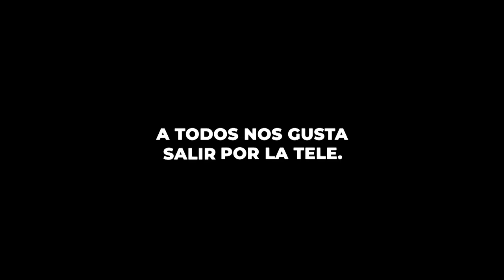Atresmedia lanza una campaña con la que rinde homenaje a la Televisión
Con motivo del Día Mundial de la TV, Atresmedia ha lanzado una campaña con la que rinde homenaje a la Televisión y a todos los que forman parte de ella: los que salen, los que la hacen y los que la ven.

Un Día Internacional que se celebra el 21 de noviembre y que coincide con el Día Mundial del Saludo, por lo que el spot de la campaña, que se emitirá en todos los canales y ventanas digitales del Grupo, está protagonizado por espontáneos que, al ver una cámara, corren a saludar y demuestran la atracción, el alcance y la influencia de la TV. Porque, “seamos sinceros, a todos nos gusta salir en la tele”.

Televisión: Transmisión de imágenes a distancia mediante ondas hercianas.

Saludar: Dirigir a alguien, al encontrarlo o despedirse de él, palabras corteses, interesándose por su salud o deseándosela, diciendo adiós, hola, etc.

En principio, dos palabras que, por su definición según la RAE, no tienen nada en común. Pero sí que hay algo que las une, y es que este jueves, 21 de noviembre, se conmemora el Día Mundial de la TV y también el Día Mundial del Saludo.

Con motivo de esta celebración, Atresmedia ha lanzado su nueva campaña con la que rinde homenaje a la Televisión y a todos los que forman parte de ella. Y lo hace diciendo “Hola”. Saludando a todos los espectadores que conectan cada día con el medio televisivo; a quienes hacen posible cada emisión delante y detrás de las cámaras; y a todos los compañeros del medio.

Con una pieza protagonizada por los espontáneos que, al ver una cámara, corren a saludar, y con el mítico tema de Marisol ‘Ola, ola, ola’ de fondo, Atresmedia quiere acordarse de todas las personas que, de una manera y otra, son partícipes de que la televisión siga conectando cada día con toda la sociedad.